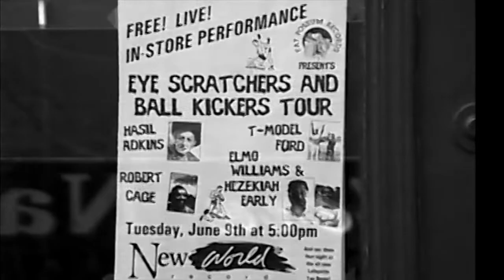Robert Cage - New World Records In-Store Performance, Buffalo, NY June 9 98 * Direct From HI8 Master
Robert Cage * RIP (March 23 1937 - July 23 2012)
New World Records, Buffalo, NY June 9 1998 * Fat Possum Records
Eye Scratchers & Ball Kickers Tour with Hasil Adkins, T-Model Ford and Elmo Williams